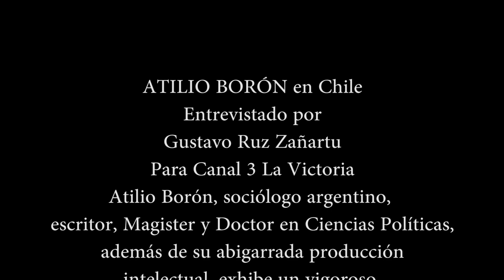ENTREVISTA A ATILIO BORON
Es un politólogo y sociólogo argentino, doctorado en Ciencia Política por la Universidad de Harvard. Nació en Buenos Aires el 1 de julio de 1943.
Actualmente es profesor de Teoría Política y Social en la Facultad de Ciencias Sociales de la Universidad de Buenos Aires desde 1986, investigador superior del CONICET (Consejo Nacional de Investigaciones Científicas y Técnicas) y director del PLED (Programa Latinoamericano de Educación a Distancia en Ciencias Sociales). Se desempeña también como columnista en diversos medios y conferencista. Actualmente es un intelectual orgánico del Partido Comunista de la Argentina y ha tenido siempre un compromiso político claro, con una vasta trayectoria académica siendo durante 9 años Secretario Ejecutivo del Consejo Latinoamericano de Ciencias Sociales CLACSO entre los años 1997 al 2006.Primer canal de television Popular y Comunitario de Chile